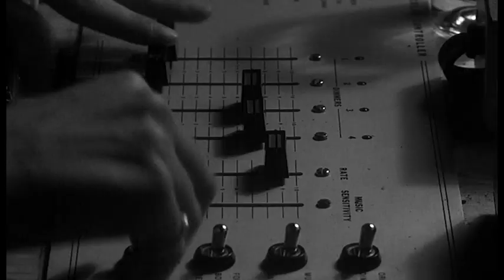Nouvel An Mons Expo 2015 - THC teaser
★ GoldFFinch